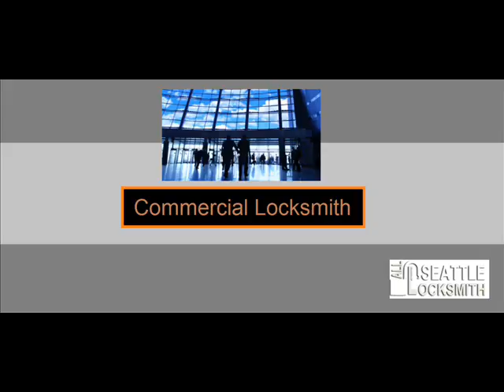24/7 Locksmith Service in Kapowsin, WA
24/7 Locksmith Service in Kapowsin, WA

Getting locked out of your own home or car can be really a frustrating situation. Regardless of how much care we give them, they still tend to break sooner or later. There is no good we can get even if we blame ourselves for being a little ignorant. We should bear in mind that we cannot always tend to all our security needs when we have a lot of things to do. By trying to work on ending your problems alone, it might not be a wise course of action. It would be better to let the professional do it since they are highly specialized on this field. Worry not for we have a locksmith firm that can get you out of any type of locksmith problem.

Our company has employed locksmith technicians that are licensed, bonded, insured and highly skilled. We assure to serve you the most efficient service you can imagine 24/7. Customers don't have to be bothered about the service charges for we have affordable yet quality services. We make sure to satisfy you with the use of the mmost advanced locksmith technology.

In case of break ins, you should have yourself always ready and alert. It is your responsibility to protect your family and and home's perimiter. No matter how complicated you locking system issues are, we can give the right solutions. We take pride in every of our workmanship and we aim to make sure your receive 100% client satisfaction.

Theft, break-ins, or robberies can happen at anytime when you least expect them, the best precaution that any property owner could do is by being alert and ready at all times. Prioritizing your family and valuables' safety should always be taken into account.